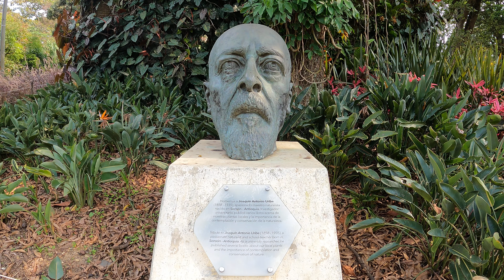Tropical Eden in Colombia 🌵🌴🐸🦎 Medellín Botanical Garden 4K WALK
We walk around the Joaquín Antonio Uribe Botanical Garden in Medellín, home to over a thousand living species. The place is particularly famous for its orchid and butterfly collections.

Thanks to its privileged geographical location, allowing a wide range of ecosystems, Colombia is one of the most biodiverse countries in the world.

El Jardín Botánico Joaquín Antonio Uribe en Medellín alberga más de mil especies vivas. Es famoso por sus maravillosas colecciones de orquídeas y mariposas.

Gracias a su ubicación geográfica privilegiada, que permite una amplia gama de ecosistemas, Colombia es uno de los países más biodiversos del mundo.